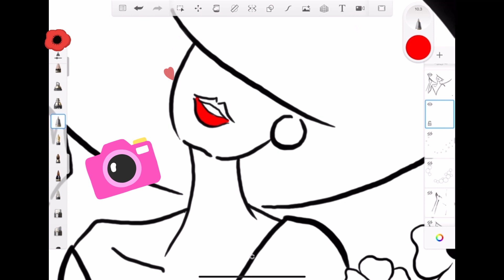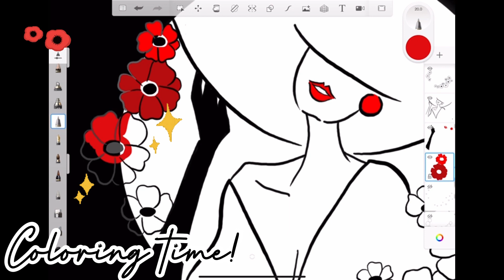2 Mins Drawing Video on Poppy兩分鐘罌粟花電繪分享|| Floral Illustration 花畫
Draw with us and have fun together!